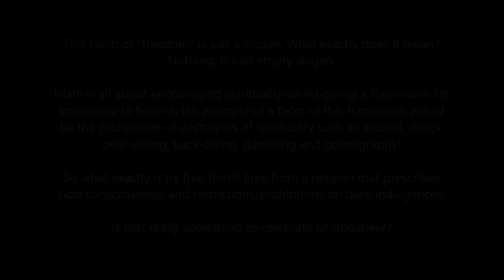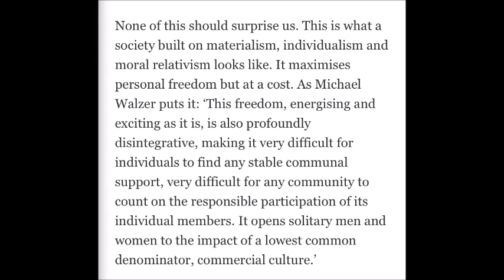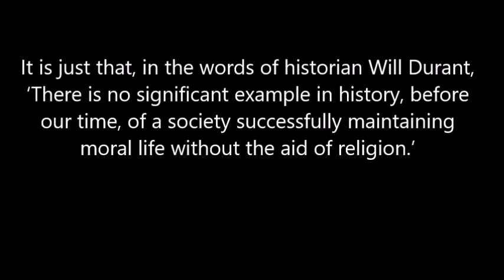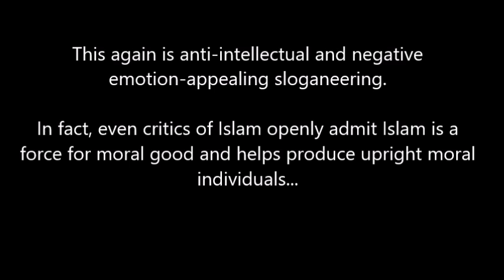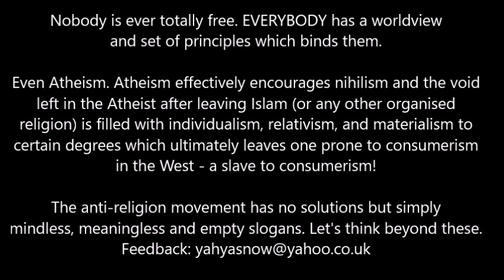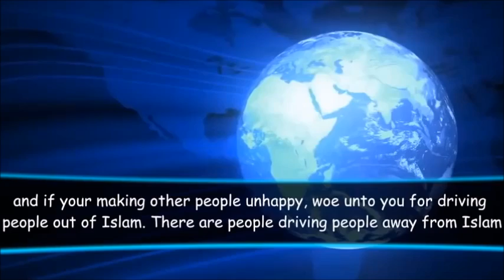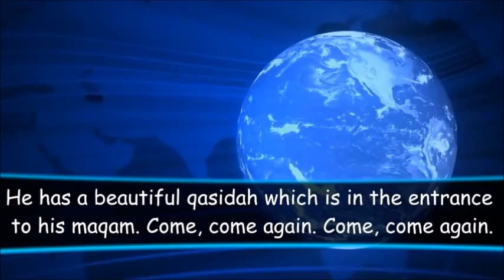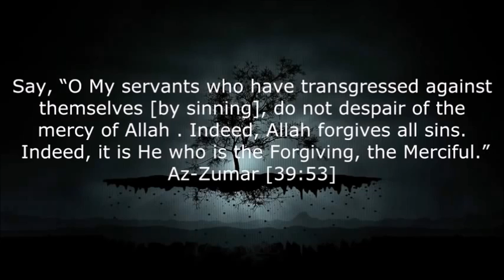Analyzed: Atheist + Ex Muslims and the Freedom Slogan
This claim of "freedom" is just a slogan used by the Neo-Atheist and anti-religion camps. What exactly does it mean? Nothing. It's an empty slogan.

Islam is all about encouraging spirituality whilst giving a framework for spirituality to flourish (an example of a facet of this framework would be the prohibition of destroyers of spirituality such as alcohol, drugs, over-eating, back-biting, gambling and pornography)

So what exactly is he free from? Free from a religion that prescribes God consciousness and restrictions/prohibitions on base indulgences. Is that really something to celebrate or sloganeer?

Rabbi Jonathan Sacks touches the concept of freedom here and it is much more profound than the superficial "I am free" slogan the anti-religion camp hold up:

Even so, the costs are beginning to mount up. Levels of trust have plummeted throughout the West as one group after another — bankers, CEOs, media personalities, parliamentarians, the press — has been hit by scandal. Marriage has all but collapsed as an institution, with 40 per cent of children born outside it and 50 per cent of marriages ending in divorce. Rates of depressive illness and stress-related syndromes have rocketed especially among the young. A recent survey showed that the average 18- to 35-year-old has 237 Facebook friends. When asked how many they could rely on in a crisis, the average answer was two. A quarter said one. An eighth said none.

None of this should surprise us. This is what a society built on materialism, individualism and moral relativism looks like. It maximises personal freedom but at a cost. As Michael Walzer puts it: ‘This freedom, energising and exciting as it is, is also profoundly disintegrative, making it very difficult for individuals to find any stable communal support, very difficult for any community to count on the responsible participation of its individual members. It opens solitary men and women to the impact of a lowest common denominator, commercial culture.’